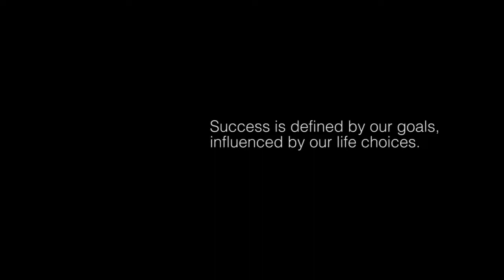Roger Wang's Success Story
Roger Wang’s childhood experience and picking up Karate made who he is today.